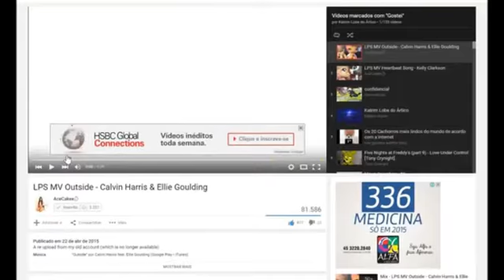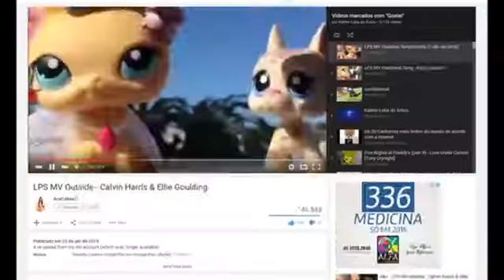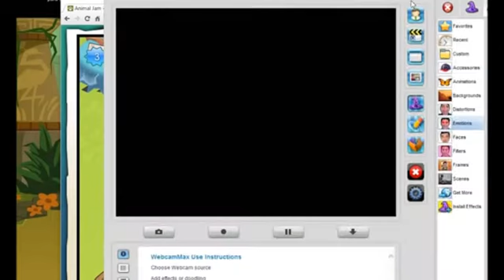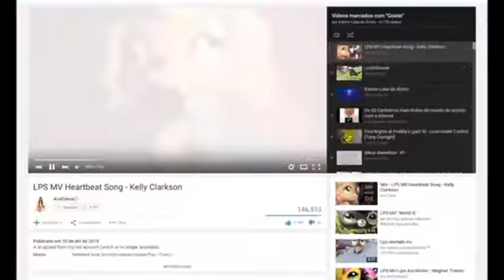vídeo com um inscrito meu (Pt 2)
Blog da Katrim siga ela e não perca nenhuma novidade do canal!
Página da Katrim no Facebook não perca as novidades que passa por la primeiro e logo depois no canal e não percam nadinha de nada e sempre ficaram enformados! Curta a página e não perderam nenhuma novidade!